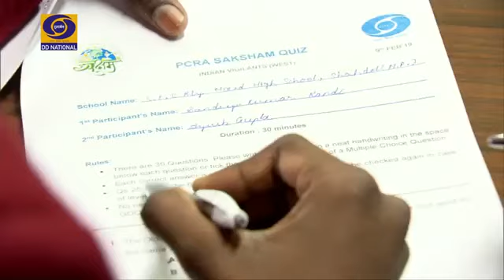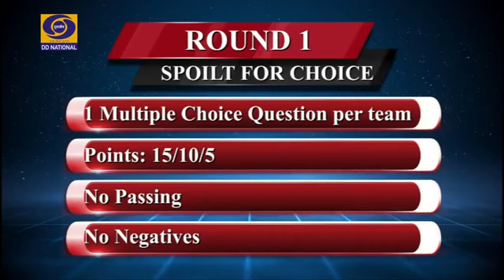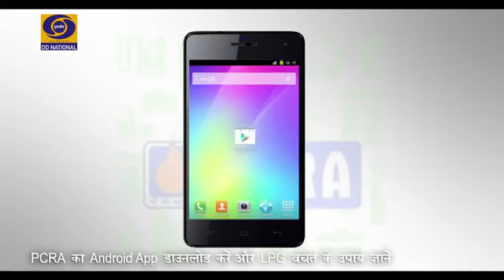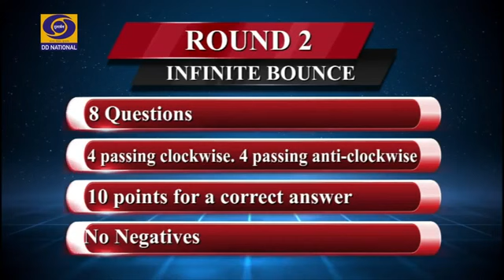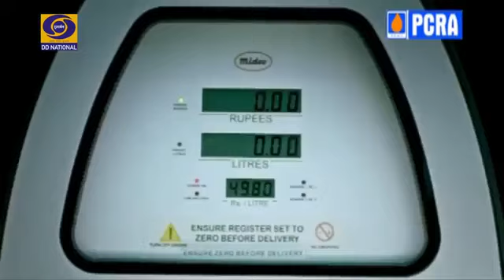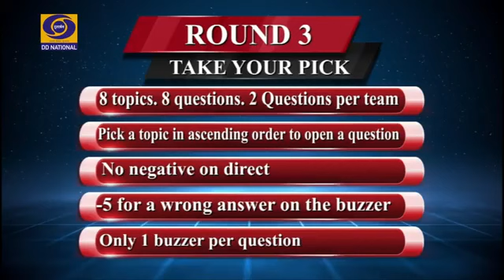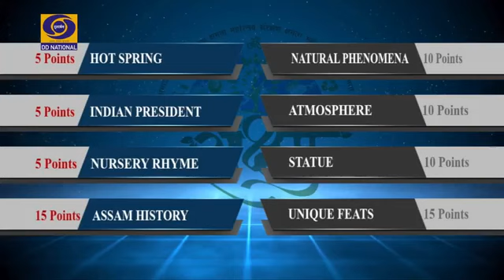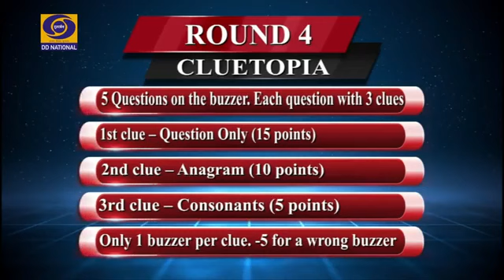PCRA Presents Saksham Quiz Competition 2019 Semi Final 4 (West Zone)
4 teams from across West India competed in the fourth semifinal of PCRA presents Saksham Quiz Competition 2019 as Indian Vigilantes- Vidya Niketan English Medium School (Maharashtra), Shivprakash Memorial School (Dadra & Nagar Haveli), Nirmal Higher Sec. School (Chhattisgarh) and Litera Primary Zee School (Goa).
The Quizmaster was Mr Ajay Poonia (@pooniajay) and the co-host was Namitaa Sachdeva
This was a very comfortable quiz for the eventual winners Vidya Niketan, Maharashtra, who led the scoreboard after every round and that too with fairly comfortable margins.